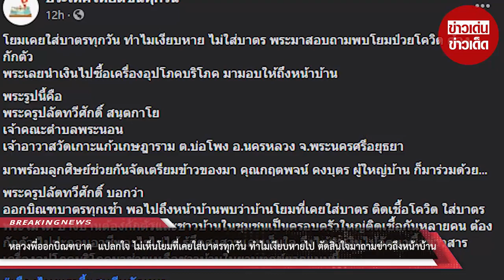หลวงพี่ออกบิณฑบาต แปลกใจ ไม่เห็นโยมที่เคยใส่บาตรทุกวัน ทำไมเงียบหายไป ตัดสินใจมาถามข่าวถึงหน้าบ้าน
ขอบคุณ ประเทศไทยดีขึ้นทุกวัน
ขอขอบคุณข้อมูลจาก: